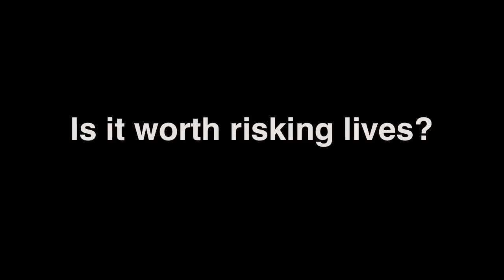Truly Sober PSA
A short public service announcement featuring UConn students and their experiences with drunk driving.